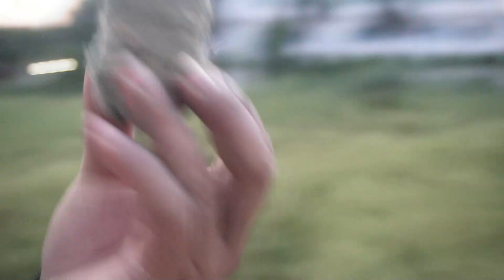Crackers testing | कटोरी Vs Bom | Different types of crackers testing | 100 ft ऊपर हवा में कटोरी 😱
thank you so much family
For
Video Promotion
msg

Gaurav vlogs ❤️

crackers experiment , opening crackers
कटोरी vs बॉम
experiment crackers